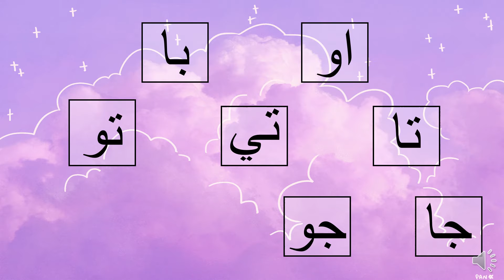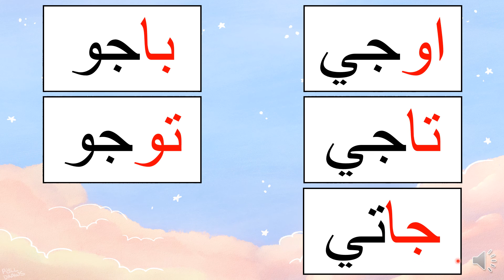membaca perkataan jawi (C4)